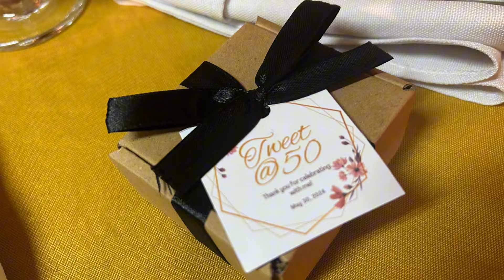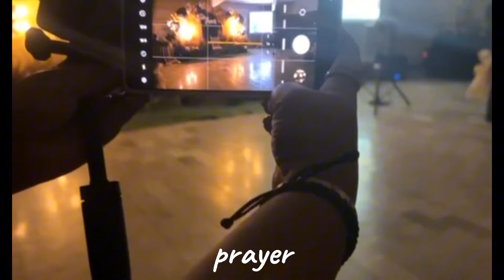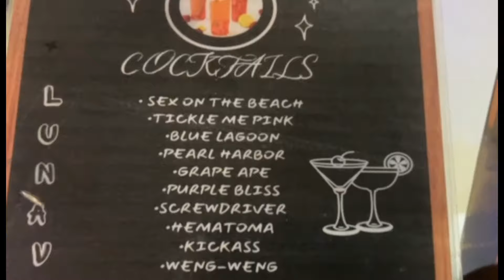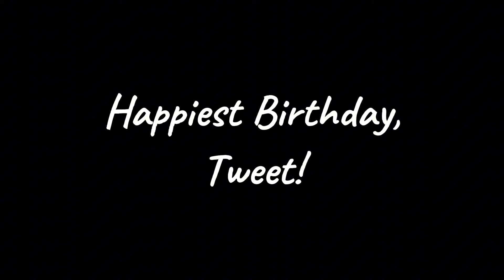TWEET's 50th Birthday Party 05.31.24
** Some parts are muted and cut due to copyright restrictions. **